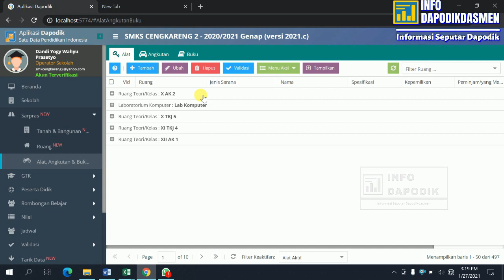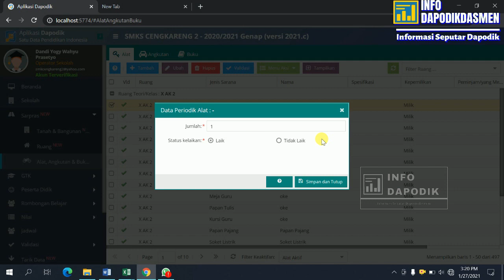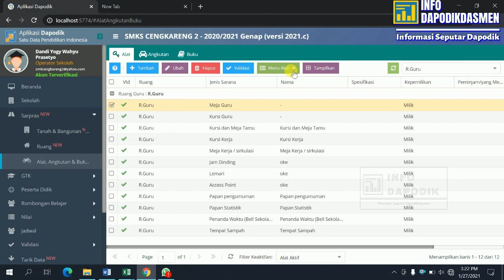CARA MENGISI JUMLAH ALAT PADA SARPRAS APLIKASI DAPODIK Versi 2021.C